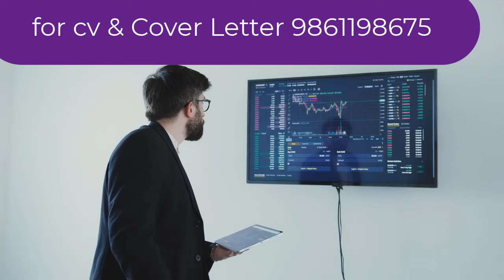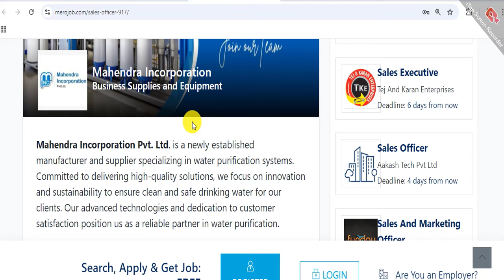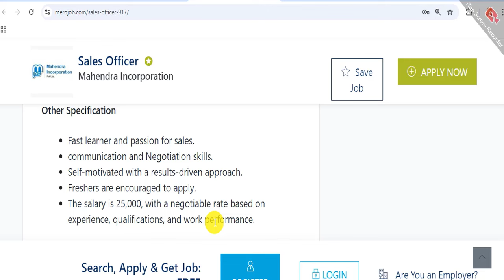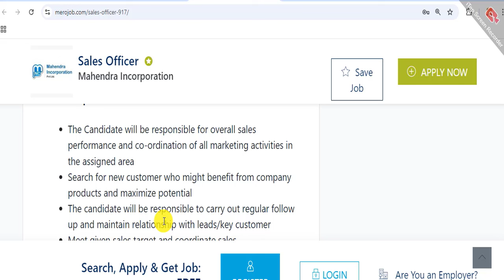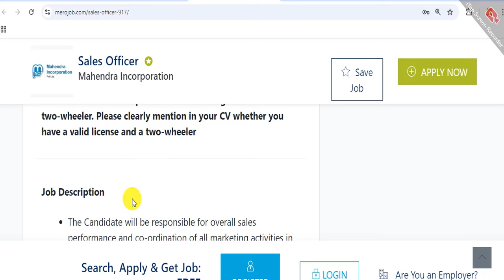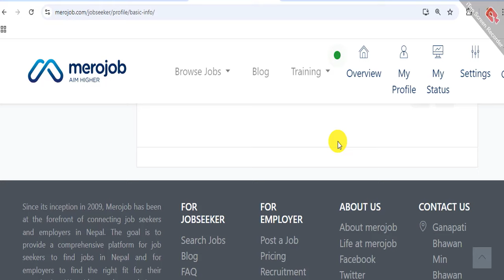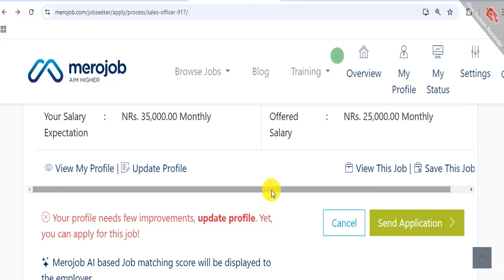Fresher Job Vacancy 2024 || Fresher Job in Nepal 2024|| Jobs in Nepal 2024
Turning Point

Turning Point